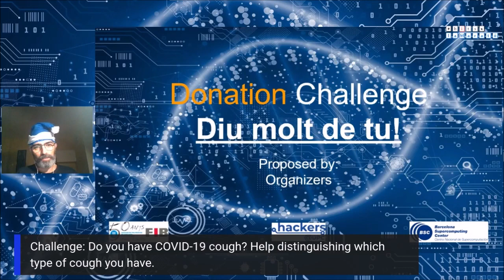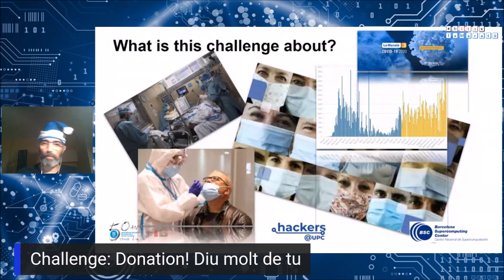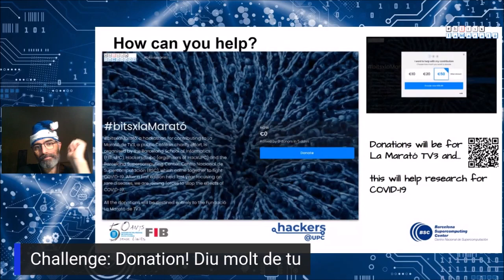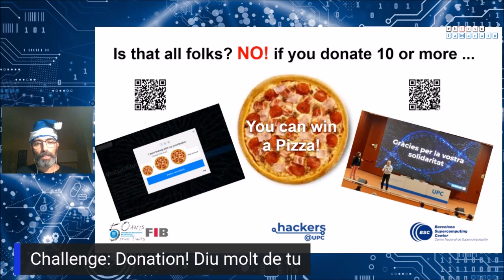BitsPerLaMarató: Donation Diu molt de tu!